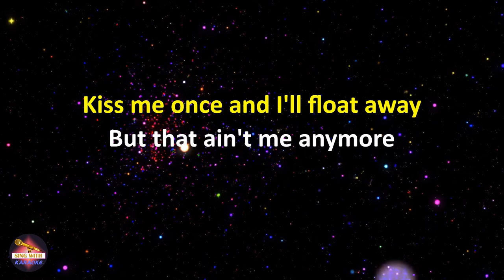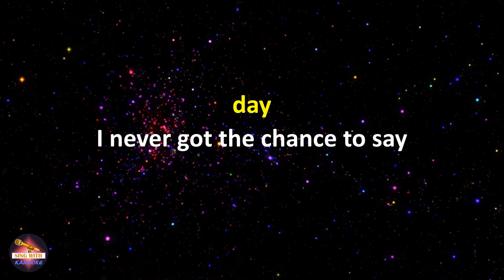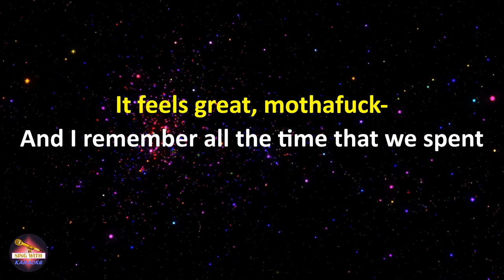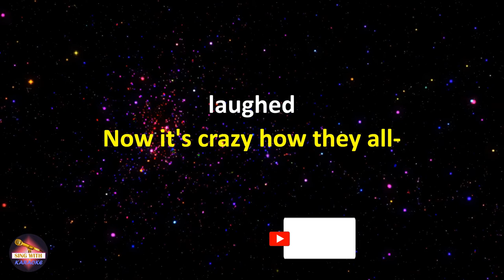Feels Great (feat. Fetty Wap & CVBZ) - Anki Remix (Lyrics version)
Lyrics Feels Great (feat. Fetty Wap & CVBZ) - Anki Remix,
Feels Great (feat. Fetty Wap & CVBZ) - Anki Remix lyrics,
Karaoke Feels Great (feat. Fetty Wap & CVBZ) - Anki Remix,
Feels Great (feat. Fetty Wap & CVBZ) - Anki Remix karaoke,
Cheat Codes feat. Fetty Wap, CVBZ & Anki Feels Great (feat. Fetty Wap & CVBZ) - Anki Remix,
Feels Great (feat. Fetty Wap & CVBZ) - Anki Remix Cheat Codes feat. Fetty Wap, CVBZ & Anki,
Cheat Codes feat. Fetty Wap, CVBZ & Anki Feels Great (feat. Fetty Wap & CVBZ) - Anki Remix lyrics,
Feels Great (feat. Fetty Wap & CVBZ) - Anki Remix Cheat Codes feat. Fetty Wap, CVBZ & Anki lyrics

Lyrics:
Growing up in the golden age
Throwing rocks at your window pane
Kiss me once and I'll float away
But that ain't me anymore
Well I don't mind if I sell my soul
To get a song on the radio
Credit cards and my student loans
That's so millennial

Do you remember how it feels to be young?
We could be anyone
Now I miss the view from the floor of your room
September came way too soon
It feels great, mothafuck-

(It feels great)

Do you remember cutting class we would smoke and chill
It was only gym and lunch
We thought it was real
I was even failing math, I ain't even care
Yeah just to be around you made it worth it
I dropped out, but you still said I'm perfect
I remember at the prom you was perfect
I remember you were walking on graduation day
I never got the chance to say

And I remember all the time that we spent
And I remember you were really my friend
And I remember when they all looked and laughed
Now it's crazy how they all-
It's feels greeea-